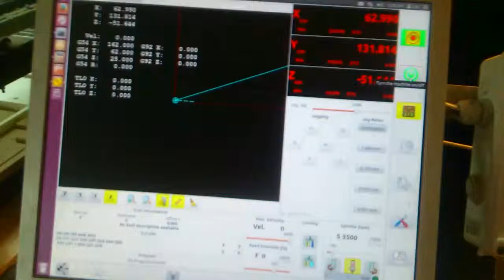Gmoccapy ferror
When fast move Z , up-down,